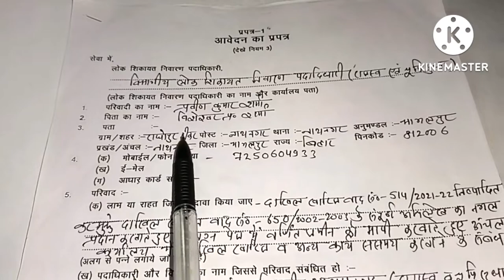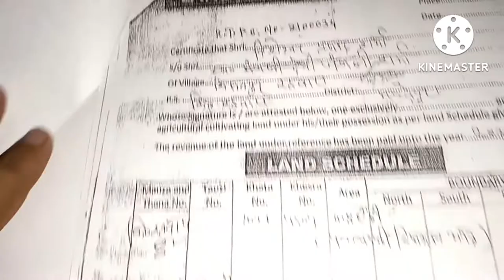law👍अंचल/तहसील कार्यालय में रूके हुए कार्य को शीघ्र कैसे करवाए?how to complain in Lok Sikayt#viral